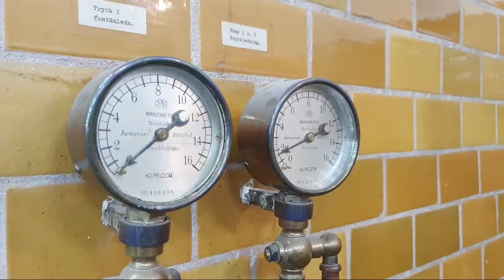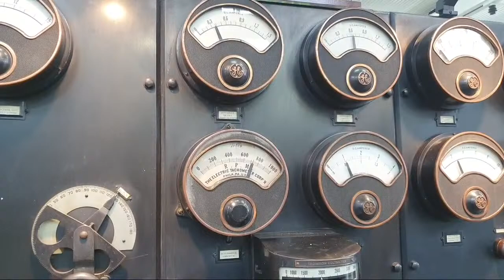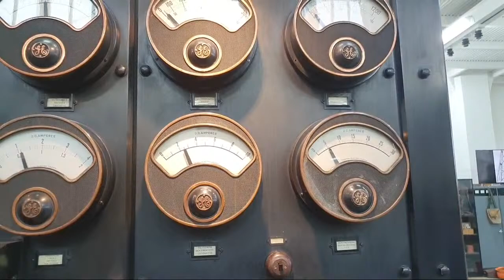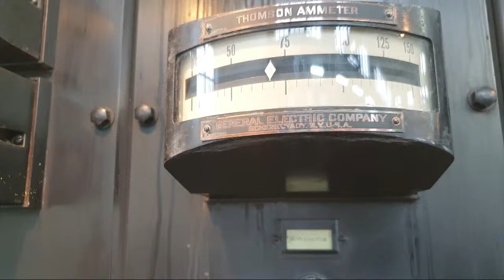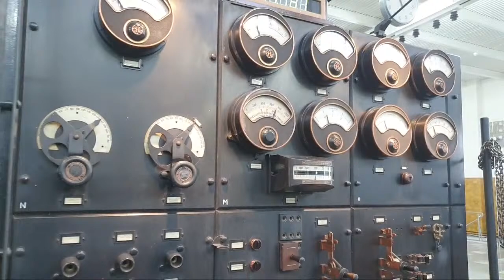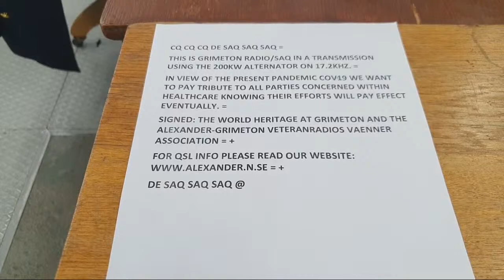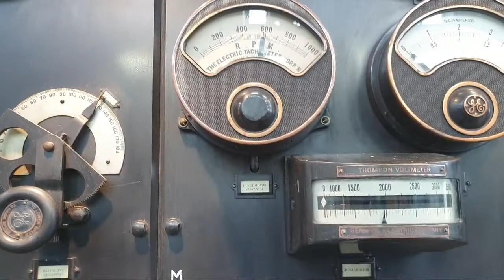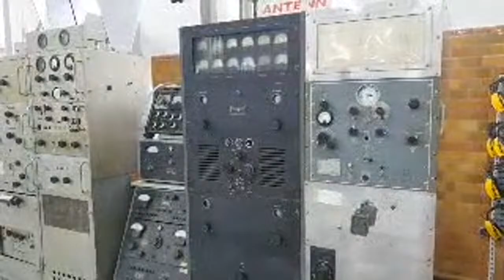Live from SAQ Grimeton - Alexanderson Day 2020 08:30 UTC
Live video from World Heritage Grimeton Radio Station on Alexanderson Day, July 5th 2020 at 10:30 CET (08:30 UTC). Startup, tuning and transmission of a message with the Alexanderson Alternator from 1924 with call sign SAQ.